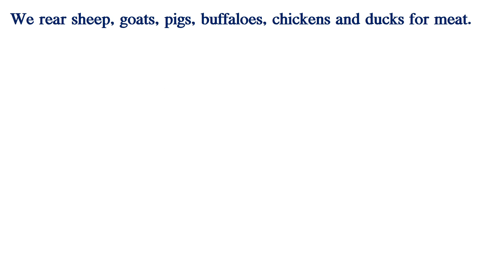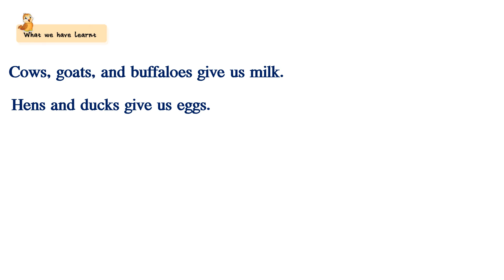Food from Animals (EM)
AP SCERT New Syllabus,  Class-3, EVS, Unit-5.3, Food Keeps us Fit and Healthy - Food from Animals (EM)
We eat eggs and meat as our food. We drink milk. Cows, goats, buffaloes give us milk. We get different products from milk like curd, ghee, butter, cheese etc.We rear some birds like ducks and hens for eggs and meat.
People rear sheep, goat, pig and buffalo etc. Some eat the meat of these animals. We also take sea animals like fish, prawns crabs and snails in food.